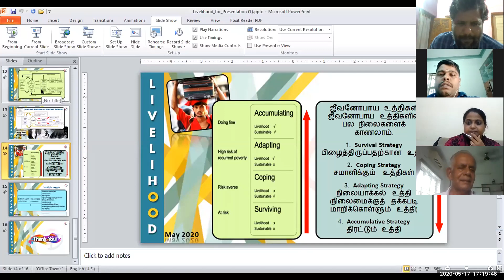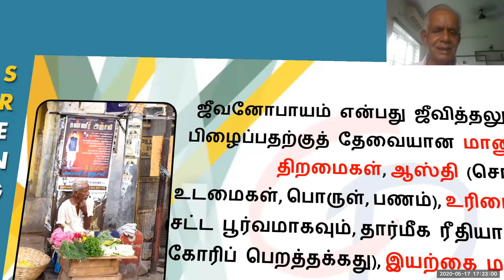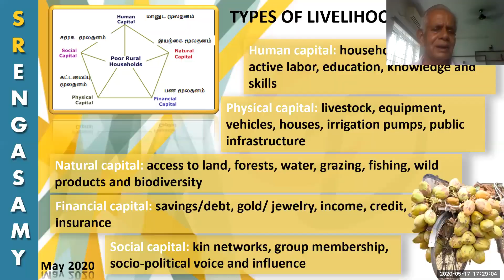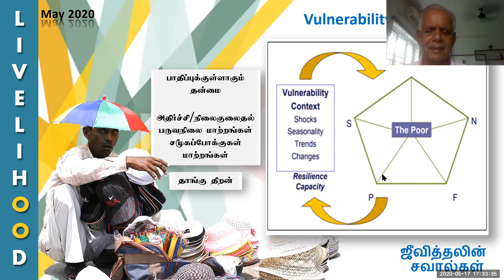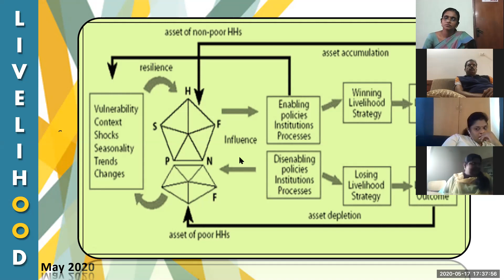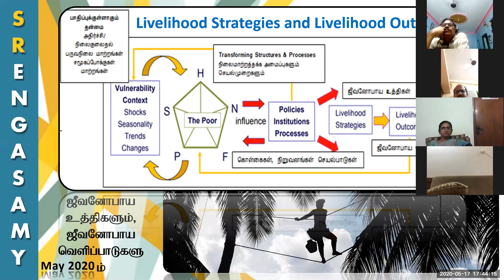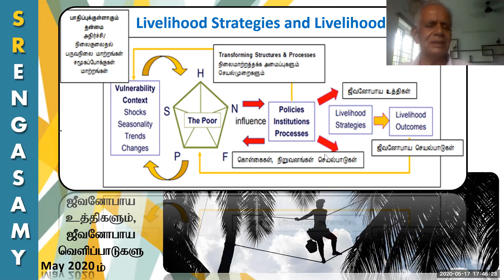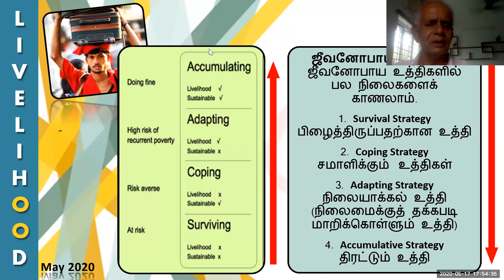Introduction to Livelihood (Tamil) - by Prof S Rengasamy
Livelihood அல்லது ஜீவனோபாயம் என்பது ஜீவித்தலுக்கு, பிழைப்பதற்குத் தேவையான மானுடத் திறமைகள், ஆஸ்தி (சொத்து, உடைமைகள்,பொருள், பணம்) உரிமைகள், (சட்ட பூர்வமாகவும், தார்மீக ரீதியாகவும் கோரிப் பெறத்தக்கது), இயற்கை மற்றும் சமூக ஆதாரங்களைப் பயன்படுத்தி ஜீவிப்பதற்கான செயல்பாடுகளை உள்ளடக்கியது.

ஜீவனோபாயம் என்பது ஸ்திரத்தன்மை - நிலைத்த தன்மையுடையதாயிக்க வேண்டுமாகையால், ஜீவனோபாயம் என்பதில் இடர்களையும், அச்சறுத்தல்களையும் எதிர்கொண்டு சமாளிக்கும் திறனும், அதனால் முடங்கிப்போகாமல் முனைப்புடன் முன்னேறும் திறனுமிருக்க வேண்டும். ஜீவிப்பதற்காக இயற்கை ஆதாரங்களை சீரழிக்கும் போக்கும் கூடாது. (Robert Chambers and Gordon Conway - 1992)